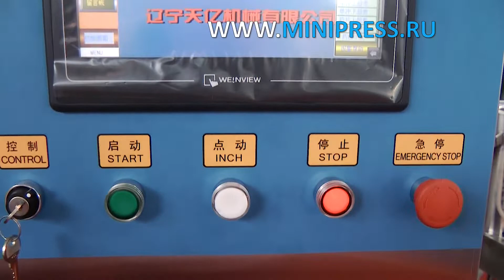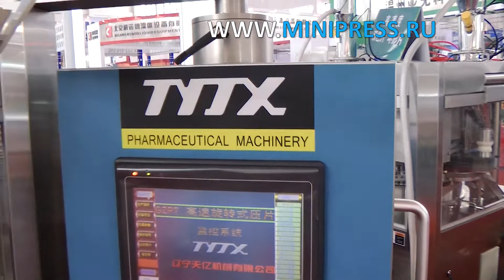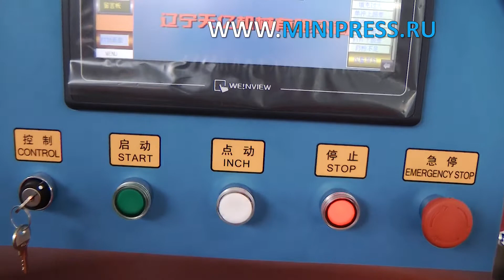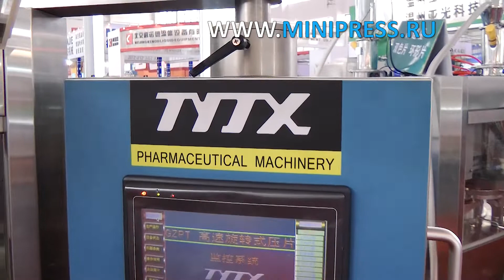Tablet press for pilot plants testing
LABELING MACHINES
MIXERS AND MIXERS OF POWDERS
TABLET PRESSES
BLISTER MACHINES
LABORATORY ANALYZERS
CELLOPHANATORS
POWDER GRANULATORS